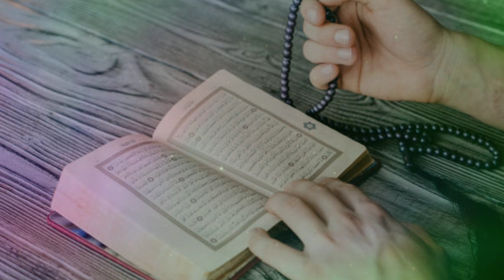ইয়া আজিমু ৭ বার পড়ে পানিতে ফু দিয়ে পান করুন আল্লাহ কারিশমা দেখুন